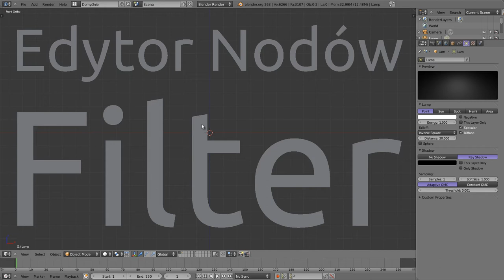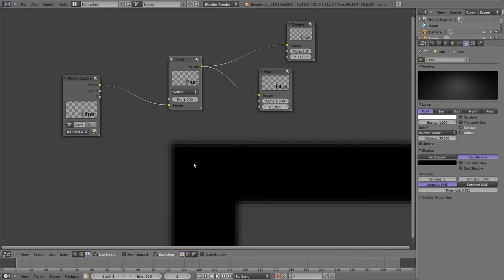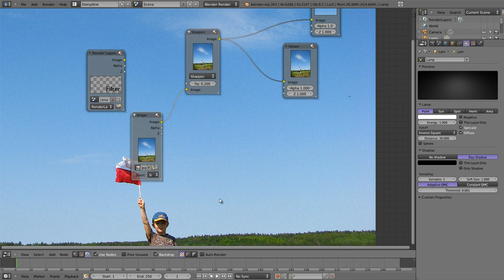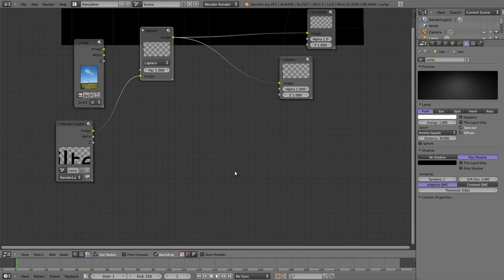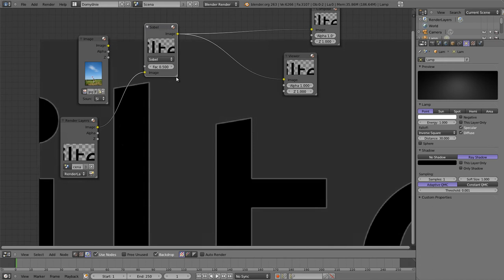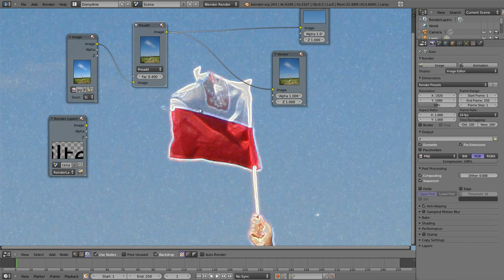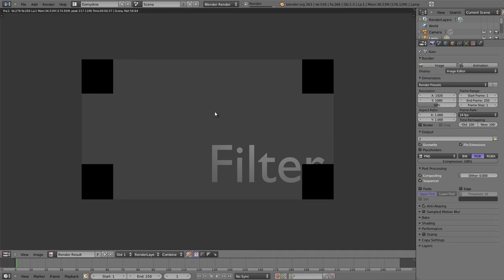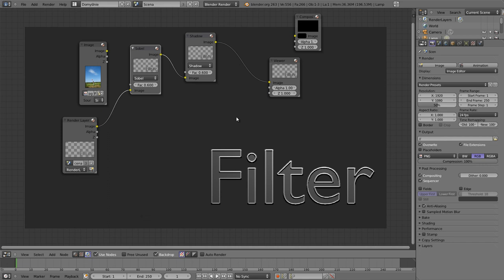Polski Kurs Blendera: Edytor Nodów: Filter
Opisuję działanie dość wszechstronnego noda jakim jest Filter. Nod ten służy do operacji na obrazku, i wykonuje głównie wykrywanie krawędzi, wyostrzanie lub zmięczanie. Potrafi także dorysować cień 2d do kontrastowych elementów rysunku.